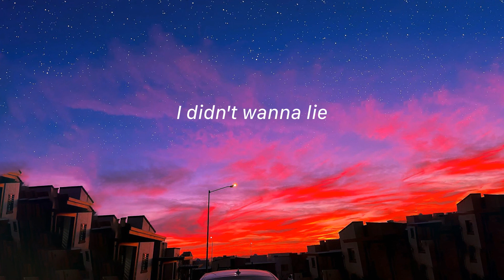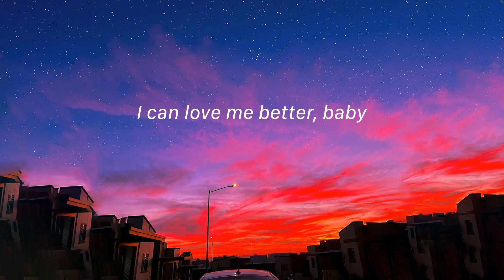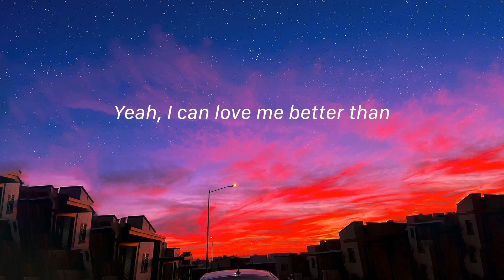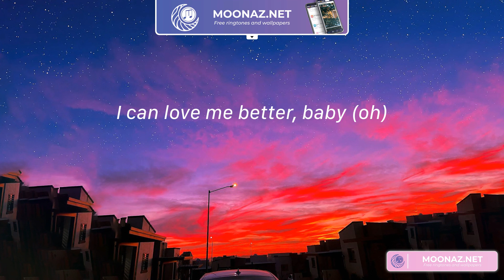Flowers - Miley Cyrus (Lyrics) | Can love me better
Lyrics:
Oh, I
I